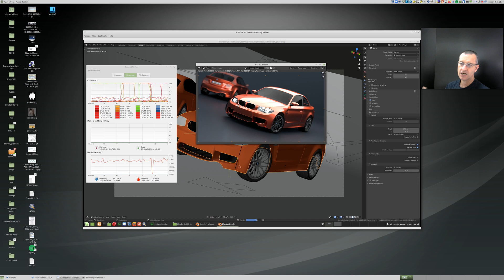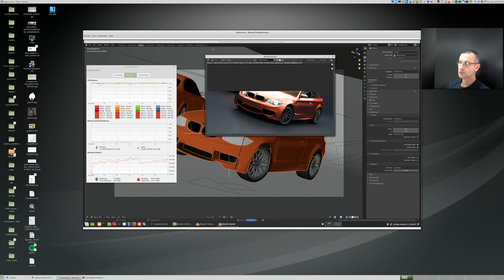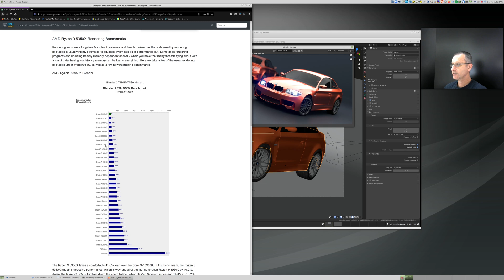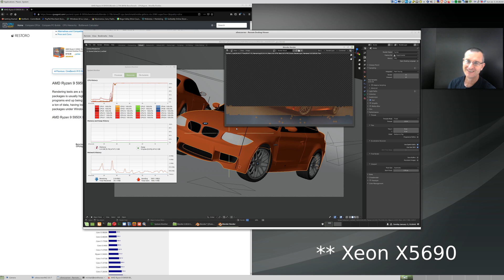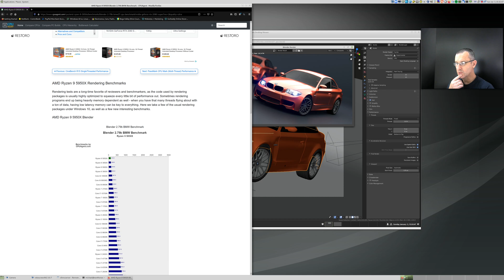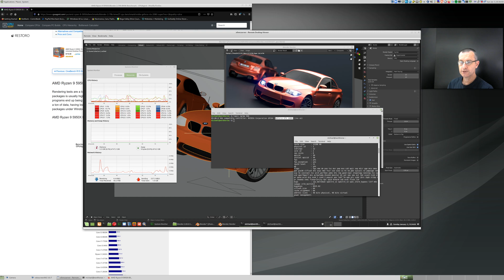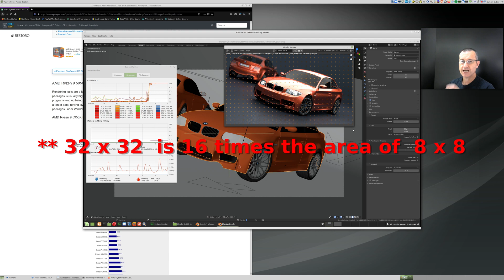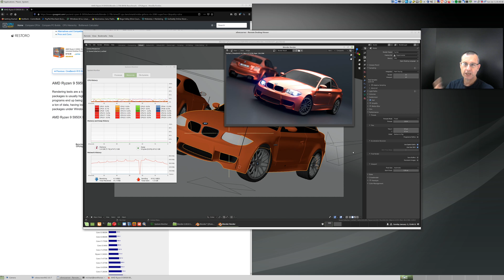Speed Up Blender| simple settings to to dramatically improve performance of Blender.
In this video I take the standard 'BMW' benchmark file, and I tweak some basic options to improve how the file is processed without changing the image quality at all.